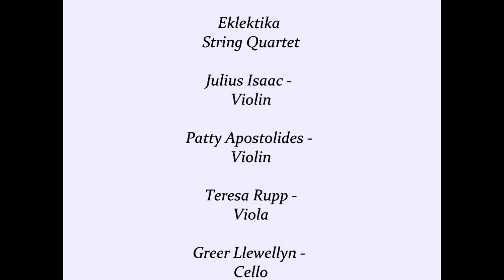Holiday Music Instrumental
Holiday Instrumental Music (Part II)
Eklektika String Quartet (FSO)
Urbana Library, Dec. 3, 2016

Musicians:
Julius Isaac - Violin
Patty Apostolides - Violin
Teresa Rupp - Viola
Greer Llewellyn - Cello